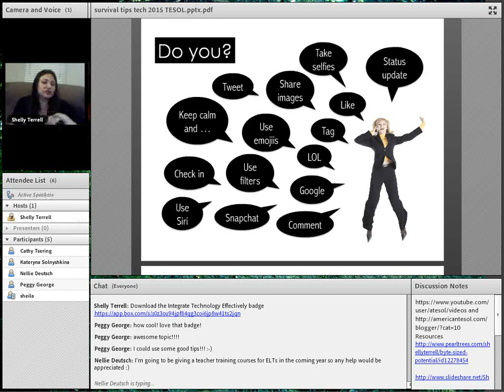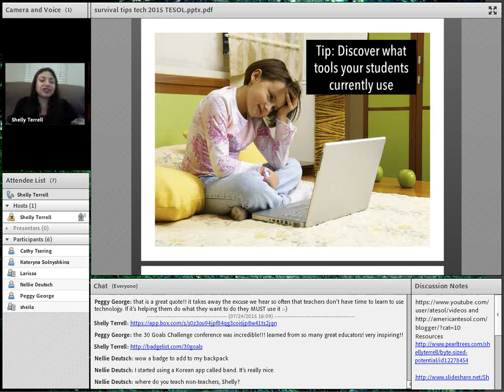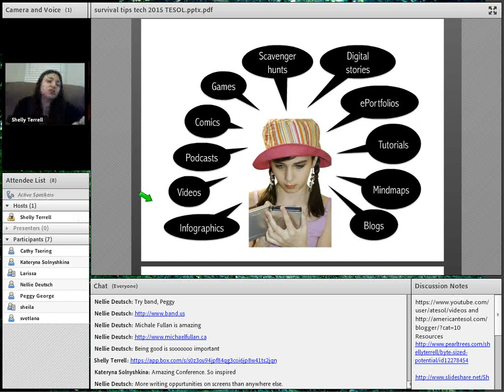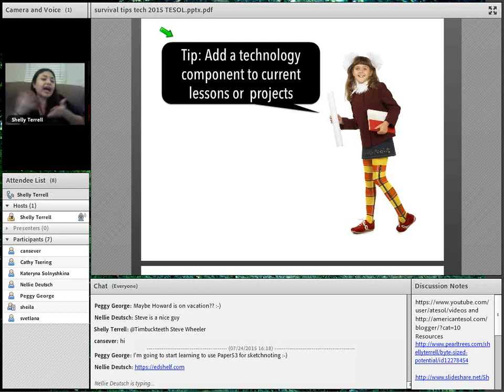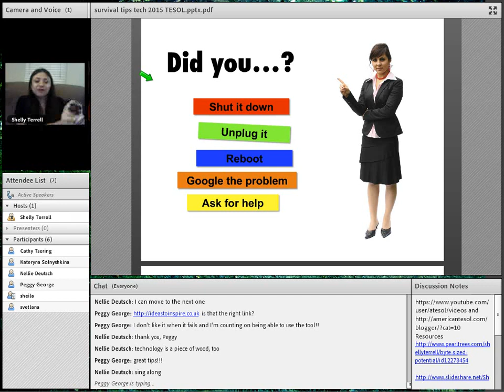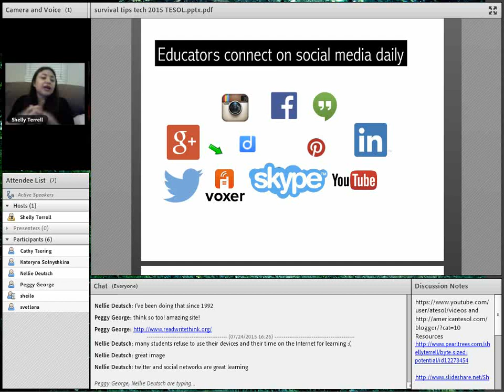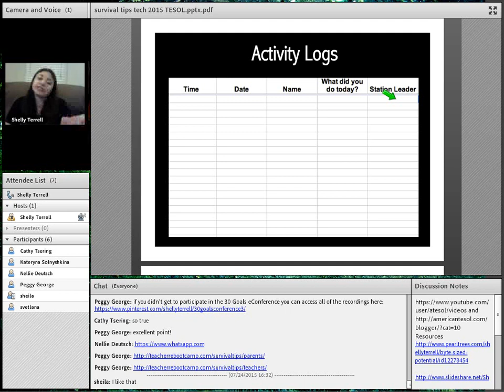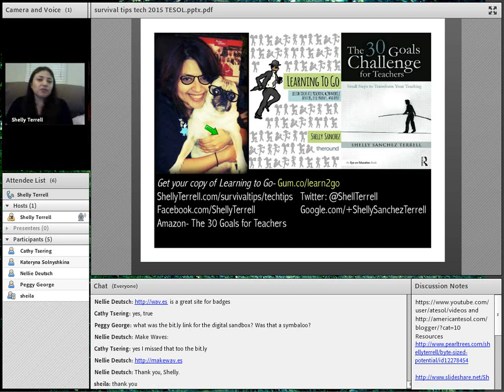Survival Tips for Teaching with Technology, TESOL Webinar, July, 2015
Discover easy ways to teach with technologies that enrich learning, organize lessons, and promote classroom collaboration.